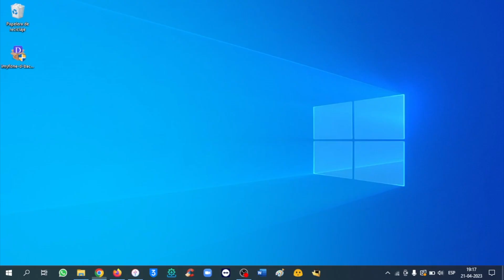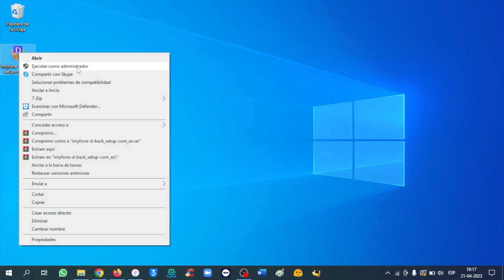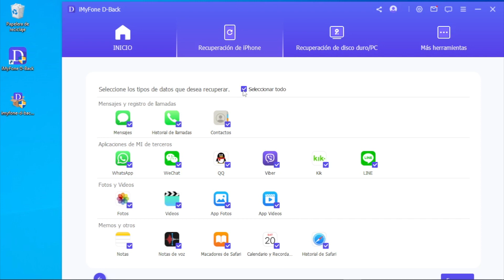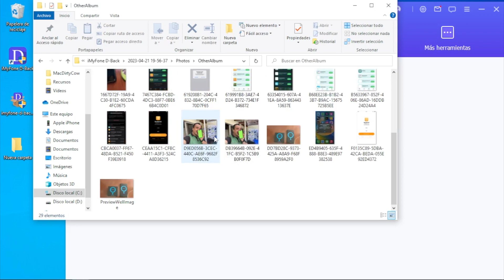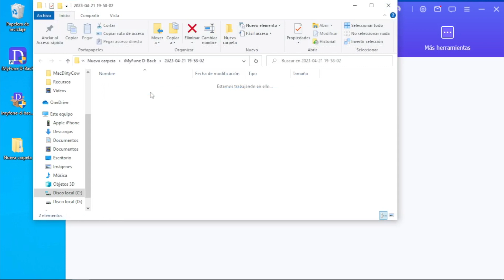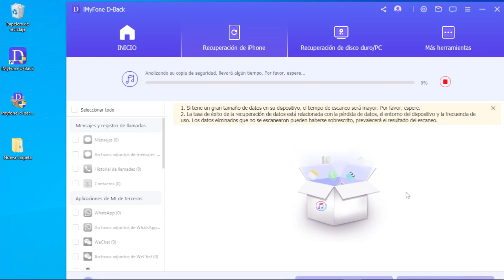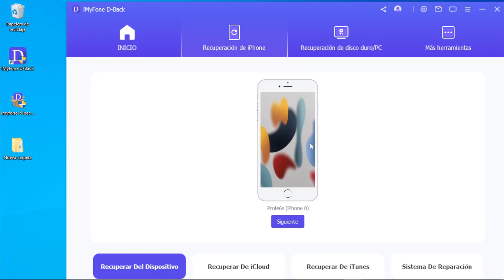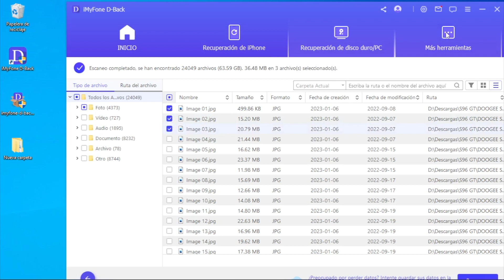RÁPIDO Y SEGURO 🎁 CÓMO RECUPERAR TODOS TUS DATOS BORRADOS USANDO iMyFone D-Back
🚨 Recupera tus fotos, videos y mensajes eliminados de WhatsApp y mucho más con iMyFone D-Back, descárgalo

💬  En este video, te muestro el software iMyFone D-Back, el que puedes utilizar para recuperar datos desde tu iPhone o iPad o iPod Touch, tu nube de iCloud y tus Copias de Seguridad de iTunes. Este programa es compatible incluso con los últimos dispositivos de iOS, iPadOS y iOS 16+.